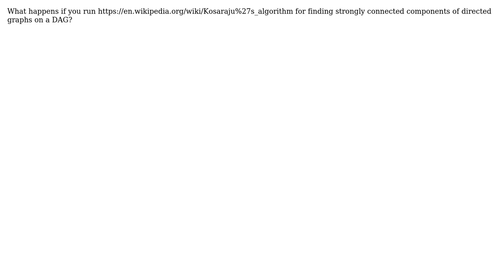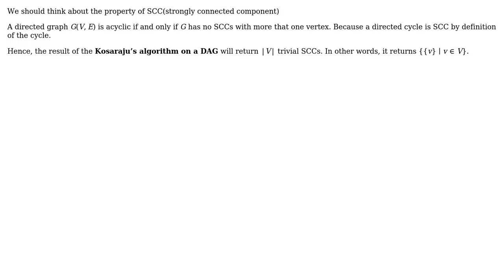Computer Science: What happens if you run Kosaraju s algorithm on a DAG?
With thanks & praise to God, and with thanks to the many people who have made this project possible! | Content (except music & images) licensed under CC BY-SA | Music | Images & others | With thanks to user paganinist user Humoyun Ahmad user hengxin and the Stack Exchange Network Trademarks are property of their respective owners. You are responsible for your own actions.